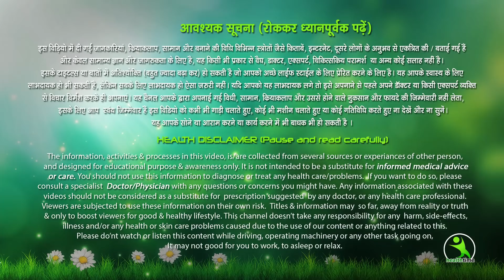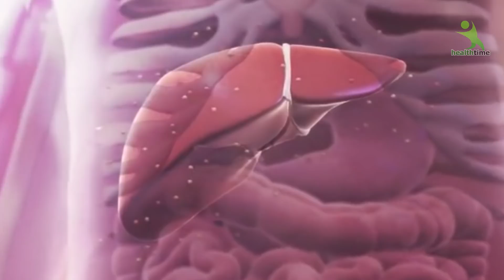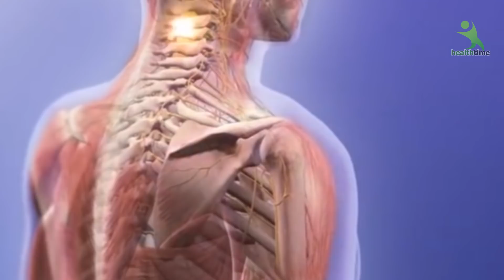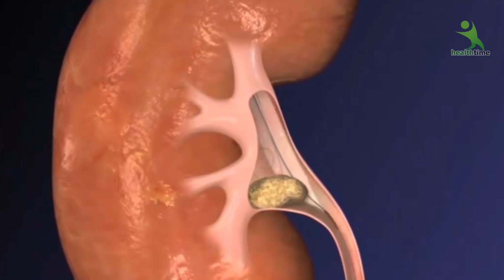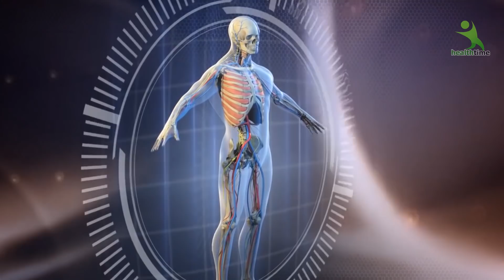रात में अलसी भिगोकर खालो, इससे निकलने वाली एनर्जी आपको सबसे एक्टिव बना देगी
तो आइये दोस्तों जानते है इस नुस्खे के लिए हमे क्या सामग्री चाहिए |||

तो दोस्तों अगर आप और अधिक जानना चाहते है तो इस वीडियो को आखिर तक देखते रहिये, अगर आपको वीडियो पसंद आये तो LIKE & SHARE जरूर करे और हमारे चैनल को भी SUBSCRIBE करे ओर SUBSCRIBER बटन के साथ जो Bell का आइकॉन है उसको  भी क्लिक करे ताकि aapko हमारी सभी आने वाली वीडियो की नोटिफिकेशन आती रहे
Items We Use During Shoot and Edit
Camera Use